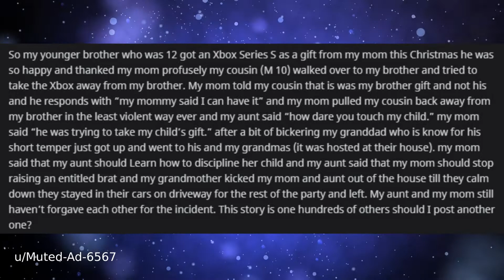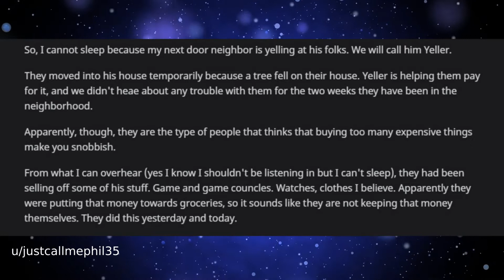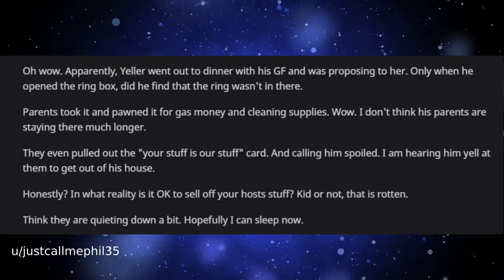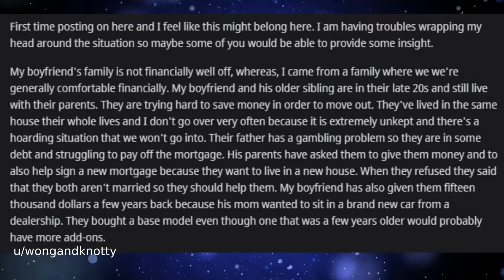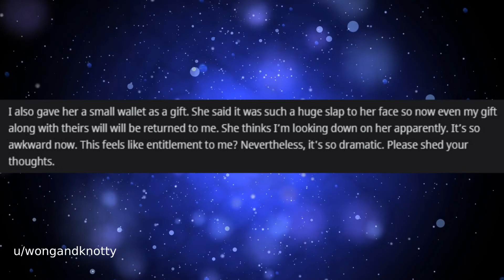r/Entitledparents ep.2: "ENTITLED PARENTS SELL WEDDING RING FOR FOOD!"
Hey guys! I hope you all are having a wonderful day! Please enjoy another reddit video of mine.